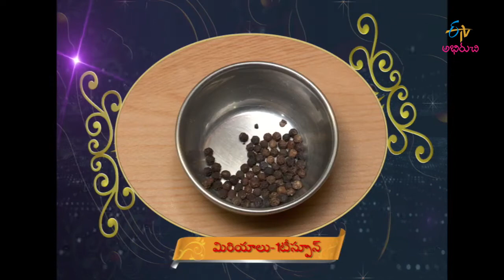Himachali tawa murg | Taste of India | 7th September 2017 | Full Episode | ETV Abhiruchi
Cookery delights from all over the sub continent.Cookery delights from all over the sub continent.